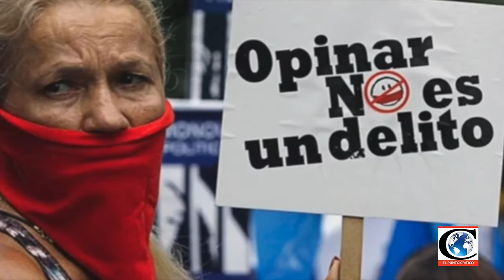ANPERT rechaza nuevos lineamientos del IFT